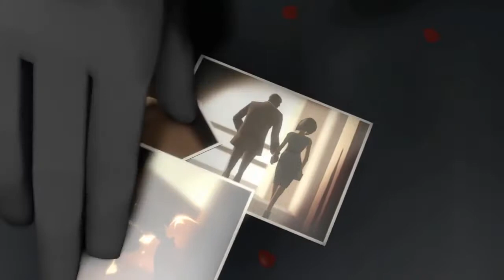Meet the Spy (aber in Deutsch und in nicht ganz so gut)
Da meine Meet the Medic Synchro ja durch die Decke ging und Jahre lang auf Platzt 1 der international Oscer-Movie-Mtv-Globe-YouTube-Trends (die gibts wirklich, ich lüge nie. Dieser Satz ist gelogen.) war, habe ich beschlossen auch mal Meet the Spy zu synchronisieren. Bidde schön. Hasst es, macht es fertig, keine Ahnung... oder liket es einfach. Thx and have fun :)
--- Andere Tolle Sachen ---

Wenn nicht, nicht! :D

Sie haben nun das Ende der Beschreibung erreicht :D